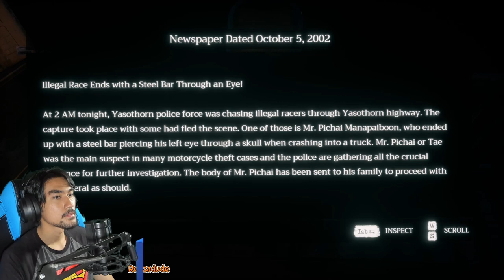LAWAN HANTU GALAH !!! - Home Sweet Home (Malaysia) "PART 3"